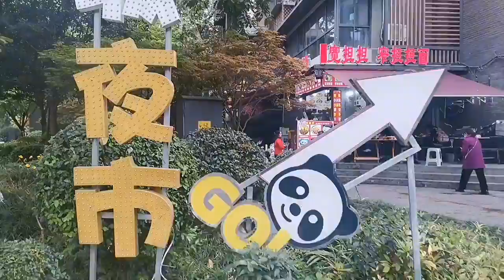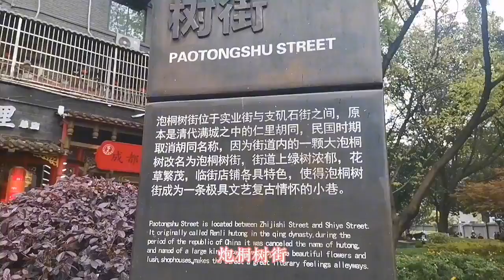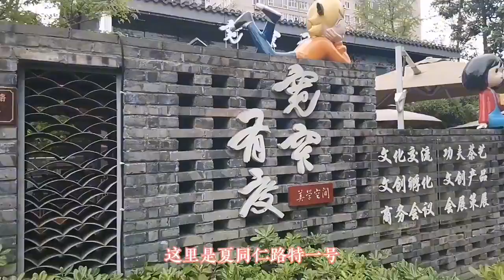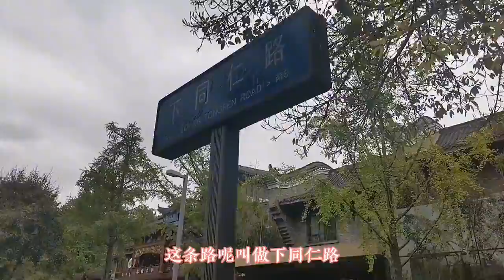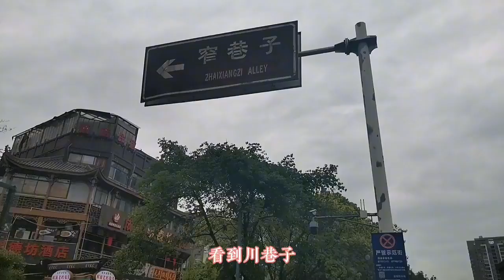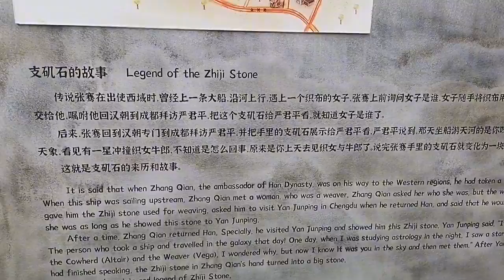中国十大古都，天府之国成都